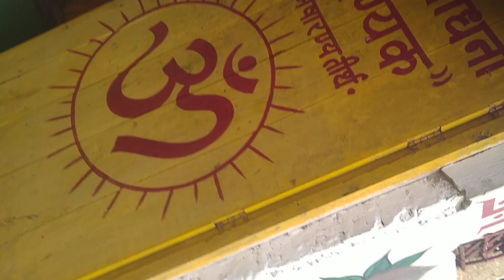०८/१०/२०२४@नैमिषधाम@शारदीयनवरात्र६@युगतीर्थ युगसृजन श्रीरामसाधना@हवन@देव आवाहन